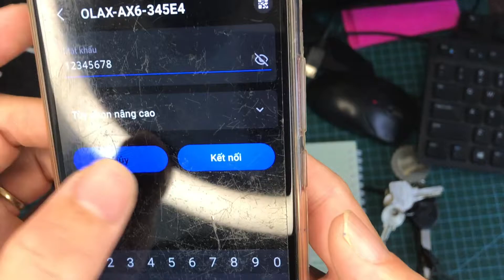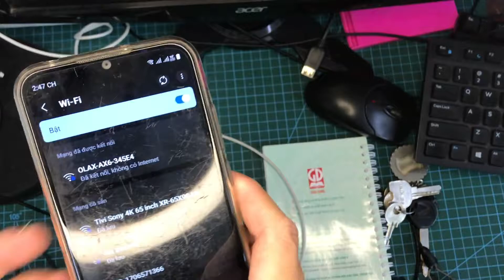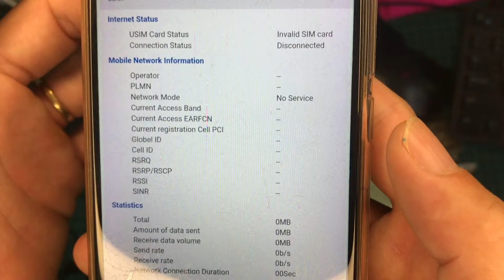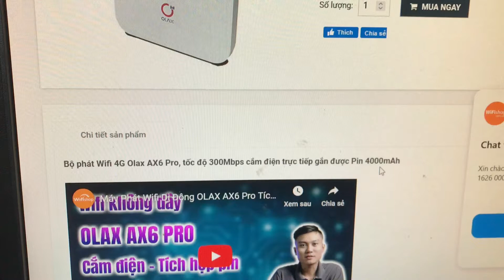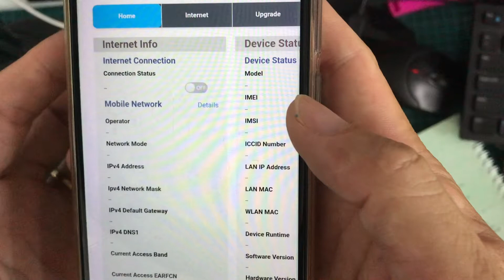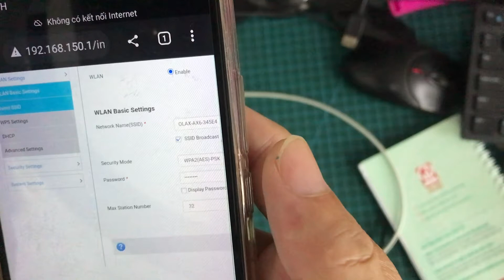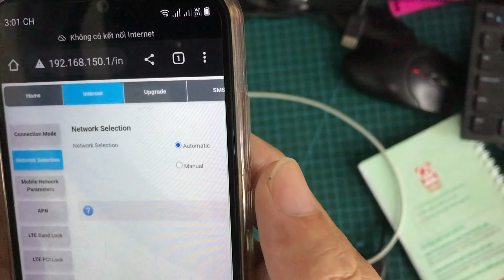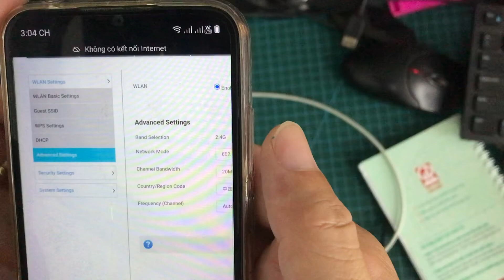4G Olax Ax6 Pro B Wifi Router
Trải nghiệm thiết bị phát wifi di động có pin mua trên mạng.